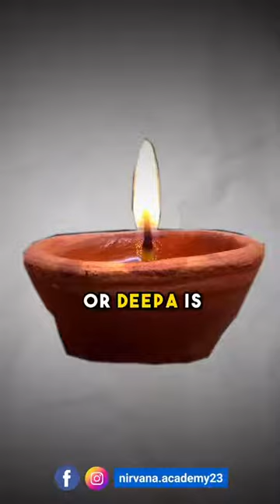Shloka for lighting the Deepa